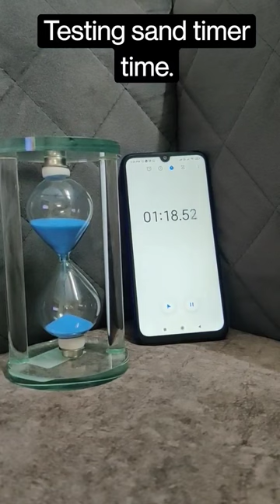Testing sand timer time.